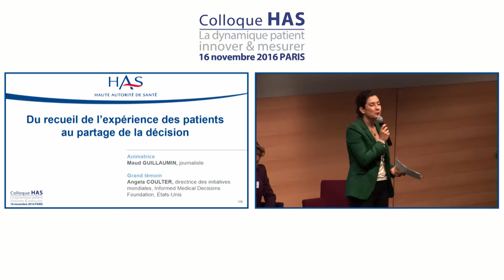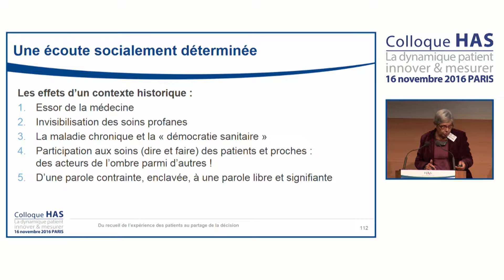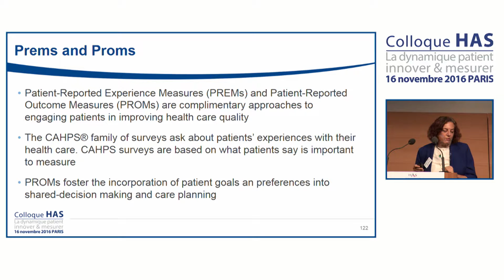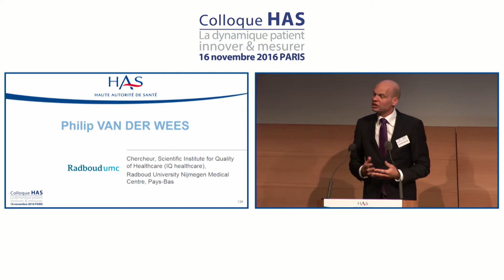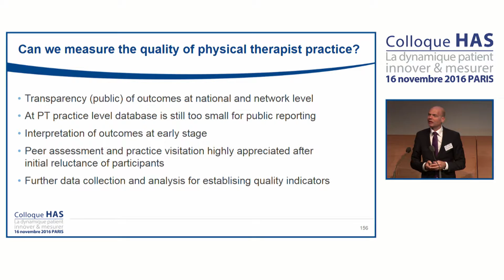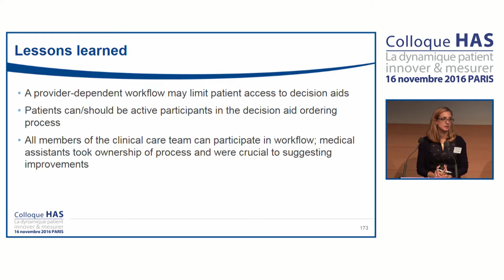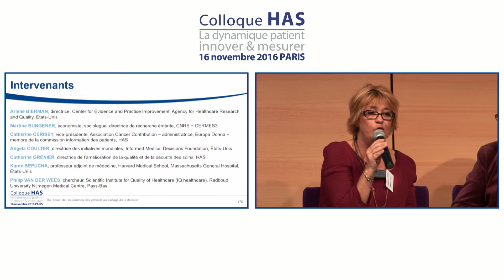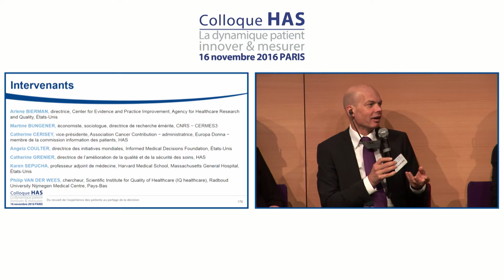Session 2 – From patient experience collecting to shared decision making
Moderator: Maud Guillaumin, Journalist
Guest speaker: Angela Coulter, Director of Global Initiatives, Informed Medical Decisions Foundation, USA

Timing of presentations

7:45 - Listening to what the patient says: contribution of qualitative data collection
Martine Bungener, Economist, Sociologist, Emeritus Research Director, CNRS − CERMES3

19 :55 - Assessing patient experience of care: patient reported experience measures (PREMs) and patient reported outcome measures (PROMs)
Arlene Bierman, Director, Center for Evidence and Practice Improvement, Agency for Healthcare Research and Quality, USA

30:45 - Patient reported outcome measures (PROMs), experience in allied health practice
Philip Van Der Wees, Senior Researcher, Scientific Institute for Quality of Healthcare (IQ healthcare), Radboud University Nijmegen Medical Centre, Netherlands

41 :56 - Shared decision making, experience of Massachusetts General Hospital
Karen Sepucha, Assistant Professor of Medicine, Harvard Medical School, Massachusetts General Hospital, USA

52 :35 - Round table: Arlene Bierman − Martine Bungener − Catherine Cerisey (Vice-Chair, Cancer Contribution Association − Administrator, Europa Donna – member of the patient information commission, HAS) – Angela Coulter − Catherine Grenier (Director for the Improvement of Healthcare Quality and Safety, HAS) – Karen Sepucha − Philip Van Der Wees